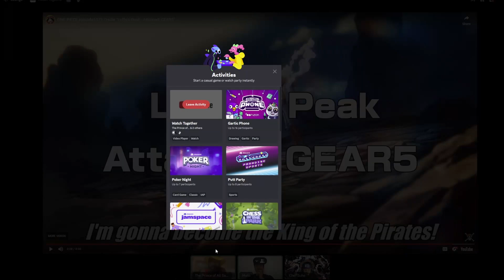The ASM Sekai Podcast - One Piece Episode 1070 The Return of JOYBOY!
Join us for an exhilarating episode of the ASM Sekai Podcast as we delve into the thrilling world of One Piece and review One Piece Episode 1070 & the return of Joyboy Gear 5.